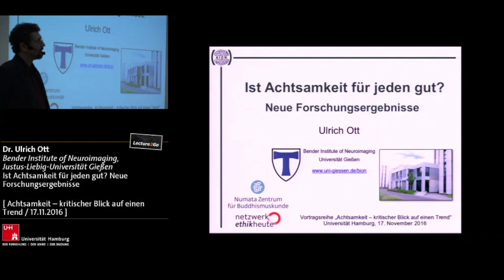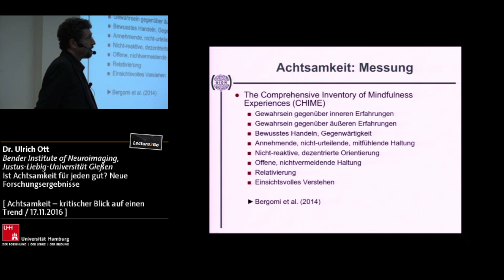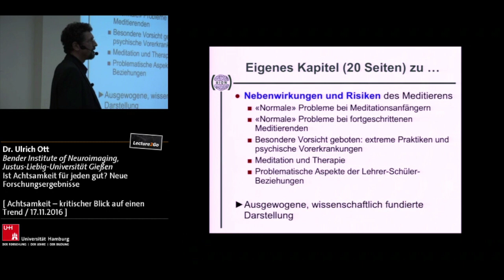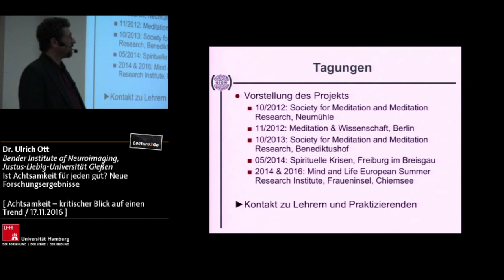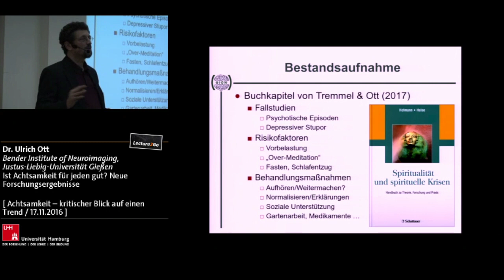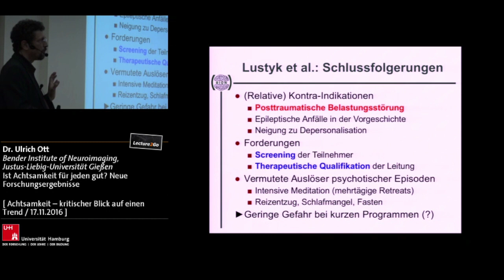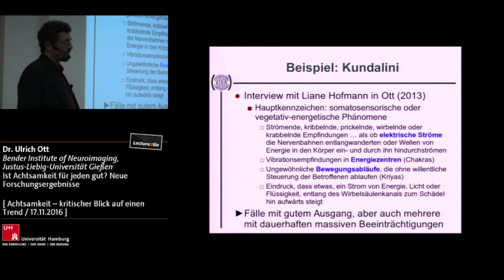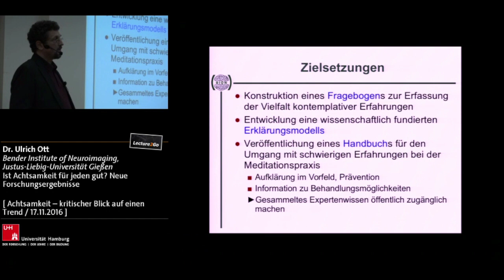Ist Achtsamkeit für jeden gut ? Neue Forschungsergebnisse - Dr. Ulrich Ott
Meditation hat vielfältige Wirkungen. Die meisten davon sind positiv, aber keineswegs alle. Der Vortrag gibt einen Überblick über das ganze Spektrum. Der Schwerpunkt liegt auf den Risiken und negativen Wirkungen, weil diese oft nicht bedacht werden. Ist Achtsamkeit für jeden gut? Macht auch hier die Dosis das Gift? Diese und andere Fragen, die Gegenstand eines laufenden Forschungsprojekts am Bender Institut of Neuroimaging sind, werden im Vortrag kritisch beleuchtet und anhand von Fallbeispielen illustriert.
Dr. Ulrich Ott, Dipl.-Psych., Bender Institute of Neuroimaging, Justus-Liebig-Universität Gießen, Institut für Grenzgebiete der Psychologie und Psychohygiene e.V., Freiburg im Breisgau